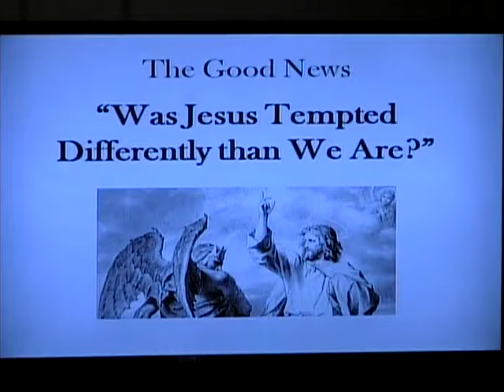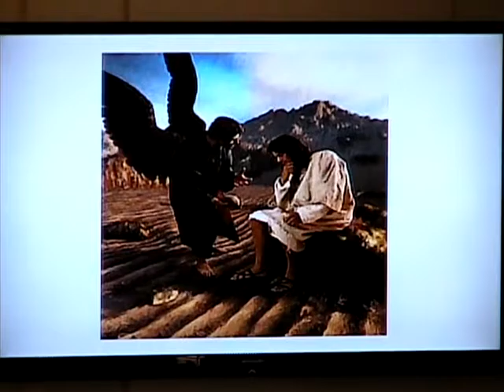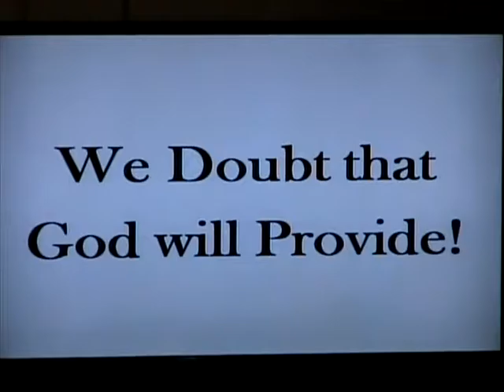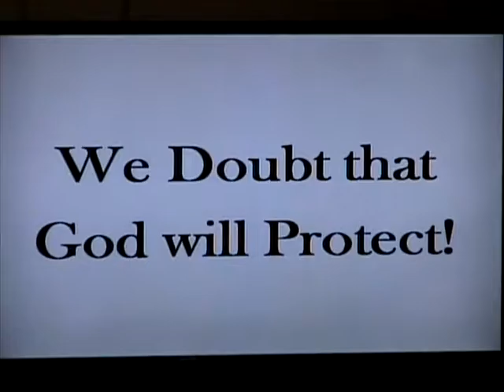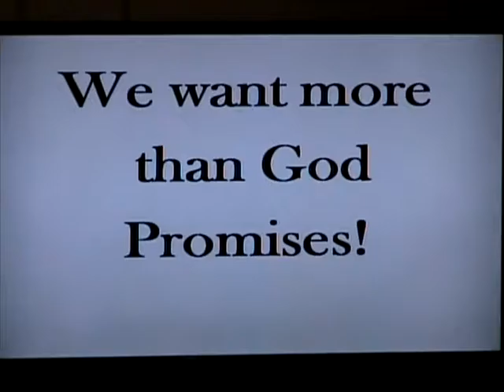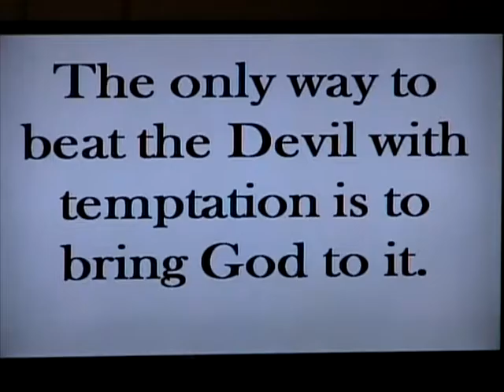FHUMC LYH 2017-03-05 The First Sunday in Lent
The Temptation of Jesus